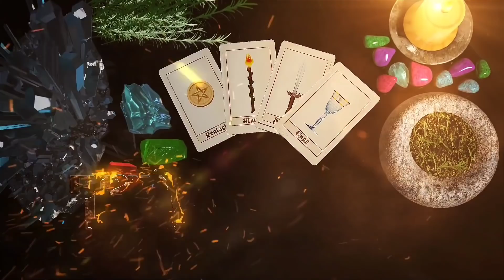18 ноября - Время больших изменений. Возьмите стакан молока | Лунный Календарь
Добро пожаловать на канал Тайна Жрицы!
18 ноября - Время больших изменений. Возьмите стакан молока.
В этом видео вы всё узнаете.
Смотрите данное видео до конца, чтобы не пропустить все самое важное и интересное.

Слова:
"Луна-хозяюшка, пришли к моим деньгам их товарищей. Пошли мне работу маленькую, а награду за нее большую."

Слова:
"Денежки теките ко мне рекой, ко мне в кошелек направляйтесь. С этой свечой разгорается моя удача, она заполняет мой кошелек деньгами. Как свечи догорят, так и с ними проблемы сгорят. Благодарю судьбу за то, что приобрела."

Слова:
"Без дела не лежи, службу мне окажи. К любимому приведи. Встретиться помоги. Выручаешь всегда, не подводишь никогда, послужи и сейчас."

Слова:
"Луна заряди эту вещь силой любви."

Слова:
"Я взаимно любима."

Слова:
"С этой минуты в мою жизнь идет огромное счастье.

Благодарю Вас!

💰 Вы можете оказать поддержку проекту, любым удобным способом.
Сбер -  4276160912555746